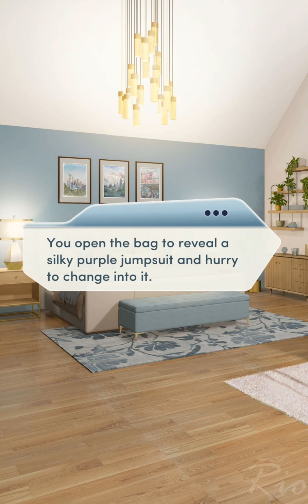THE DAPHNE VERSARY ( Choices VIP: The Billionaire's Baby Chapter 11 💎)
Choices VIP: The Billionaire's Baby Chapter 11 Female x Female Route (Diamonds used)

THAT CG TOOK MY BREATH AWAY FAM GOD DAMNN 😭
Callie is absolutely fking hot and we need her in another book as a love interest again!!
Good chapter! The daphne affair thing gives major TNA vibes..